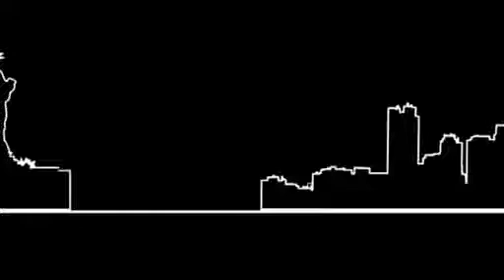Hanine Hs Facebook 5